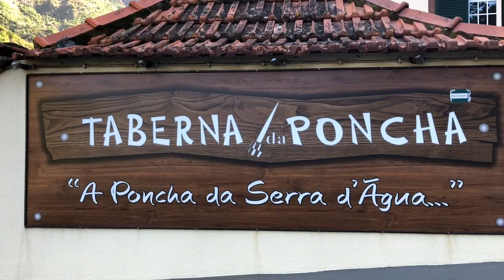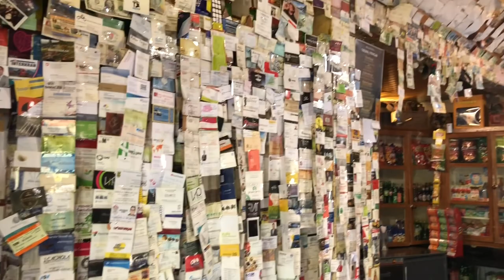American Grappler #3: Madeira, Portugal